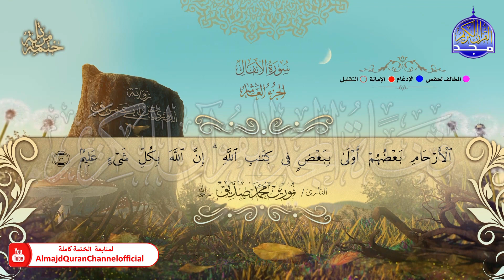سورة الأنفال 🍂 القارئ | نورين صديق 🍂 برواية : الدوري عن أبي عمرو 🍂 HD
نعرض في هذه المقاطع الختمة المرتلة الكاملة
برواية الدوري عن أبي عمرو
بصوت القارئ الشيخ /  نورين صديق .. رحمه الله